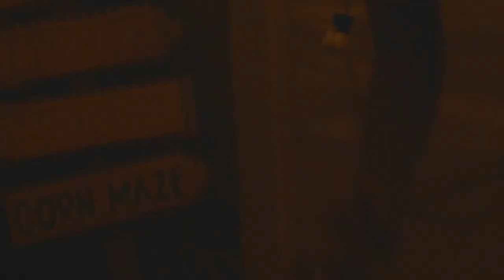tufts: a day in my life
did it for a school project.